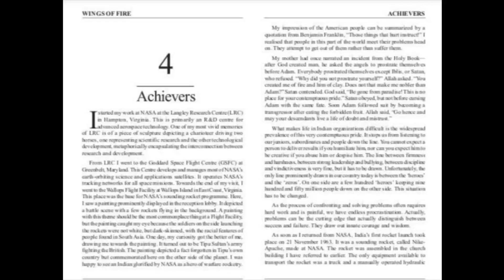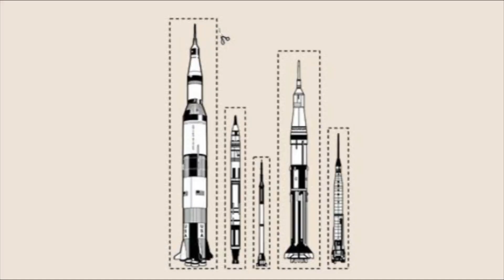The forbidden story of Indian king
In this  video we seen about the king Tipu Sultan how he make a first prototype missile  if you want to know the it depth check out lmes channel